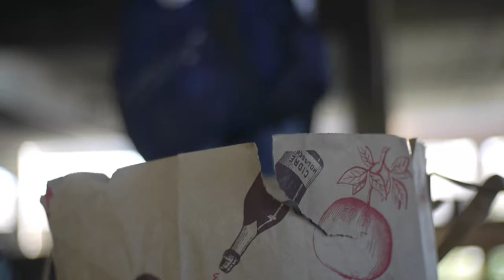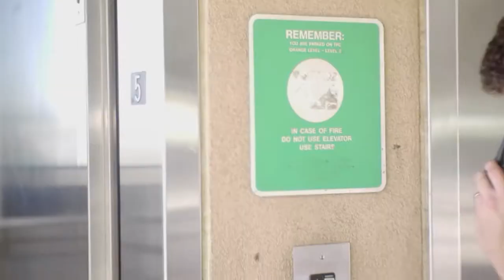CAR KEYS | an Absurd Secret Agent Action Comedy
Spy Versus Spy, with a minor twist.